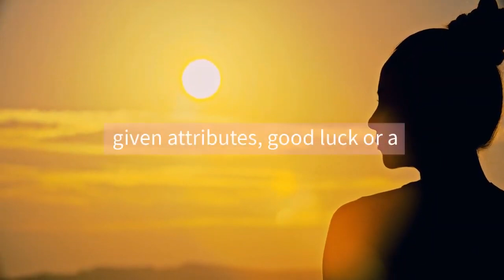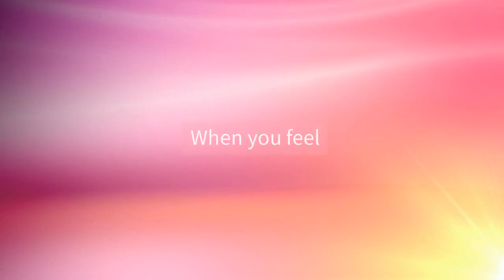Day 3 Manifesting Hope in Uncertain Times ~ Turning Doubt and Uncertainty into Hope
Day 3 Turning Doubt and Uncertainty into Hope ~ 21 Days of Manifesting Hope in Uncertain Times.
“There was never a night or a problem that could defeat sunrise or hope “ ~ Bernard Williams

Self doubt and fear in the face of uncertainty can paralyse us and blind us to the good options that are available. Even in the midst of doubt and uncertainty, we always have within us the creative capacity to meet the situation and make use of it for our personal development and growth.
In today’s meditation, we find that when hope is awakened in the silence of meditation, we become self confident and fearless. This allows us to look at uncertainty calmly and clearly, and to find the opportunities for growth and new possibilities.

CENTERING THOUGHT
Hope makes me strong and secure

MANTRA + MEDITATION
“Eem Hreem Kleem” ~ I radiate confidence and strength

REFLECTION JOURNAL QUESTIONS
1. Taking responsibility for your own life opens the way for hope to support you. Write down 3 recent events that have been difficult for you. Then, shut your eyes and envision each one, taking a few deep breaths if there is emotional charge around them. Say to yourself. ‘That’s where I was then, I am in a new place now” Write down how your new place feels, Eg. I am not angry , I don’t feel resentful anymore, the hurt is getting better. In this way, you accept where you are now rather than dwelling on the past.
2. When things aren’t going your way at work or in a relationship, what is your reaction? These are periods of uncertainty, difficult times when things are in transition. Journal about such a situation and your typical reaction. Now take a breath and connect to your creative core self, and imagine a different reaction that would allow you to feel hopeful and capable. Write down this reimagines outcome.

3. An attitude of openness makes every day hopeful, while expectations close the door. Describe 3 things you feel uncertain about at work, in your relationships, or in the world at large. For each one, write down your expectations, both good and bad. Now read these over and say to yourself “I am open to any possibility. I release my expectations and let go of them”

New day, new me.